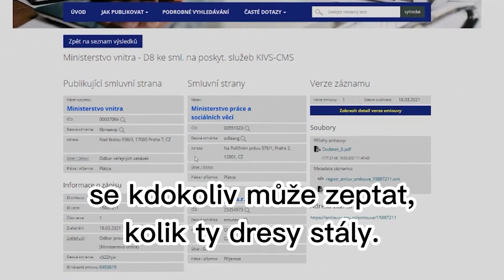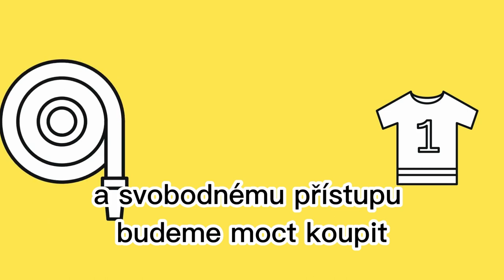Lobbing není sprosté slovo!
Lobbing není sprosté slovo. Je to legitimní demokratický nástroj k prosazování zájmů. V Rekonstrukci státu lobbujeme transparentně a v občanském zájmu za politiku bez korupce a státní správu, která odpovídá požadavkům 21. století.